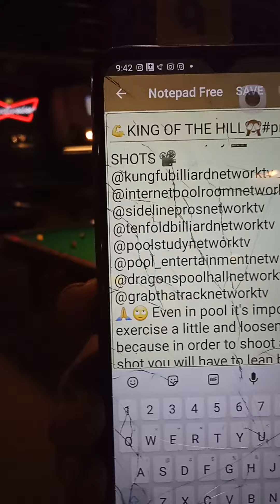💪KING OF THE HILL🙈propool Highlight 🔥DRAGON🔥 vs. CLUTCH & RED SKIN ASAS-SIN rematch2 🙈😳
propool Highlight 🔥DRAGON🔥 vs. CLUTCH & RED SKIN ASAS-SIN rematch2 🙈😳MASTER CUE BALL CONTROL🔥
pool Highlight Pt.1 🔥🙈😳MASTER CUE BALL CONTROL POOL EXAM🔥 EXAM🔥 Cue 694 E New Circle Lex, Ky.🎬 WING SHOTS 📽️
🙏🙄 Even in pool it's important to exercise a little and loosen up because in order to shoot a proper shot you will have to lean back and get down low to get a true vision of the cueball to OBJECTBALL contact point🎯@payraisepaidvideosharingclub@keepit100day3@paidpic_videosharingclub🤓NOW PLAYING
rap Lord Touch🎤music 🤳 THE WORD' LORD TOUCH' SAVE DAT MONEY🙏⚡🔥🙈Save Dat Money
🤳PAYRAISEPAIDVIDEOSHARINGCLUB📺📲💳💸💰🏧 🏧💸BIGBUSINESS💸🏧🤳GETOFFMYNETWORKTV📺📲💳💸💰🏧
PAYDAYNETWORKTV 📺📲💳💸💰🏧If you think God is a scammer please go away 🙏⚡🔥